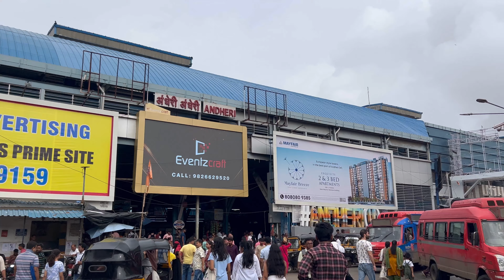A day out with Mudassar khan sir ||आजची विशेष भेट❤️choreographer bollywooddancer ​⁠@MudassarKhanStudios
माझ्या चॅनल वरील सर्व वीडियो हे मनोरंजनात्मक व माहिती परस्पर
बनवण्याचा माझा प्रयत्न असतो. ज्यामधून मला काही संदेश देता येईल
किंवा काही मनोरंजन करता येईल. तुम्हा सर्वांचा प्रतिसाद व पाठिंबा
जास्तीत जास्त शेयर करा